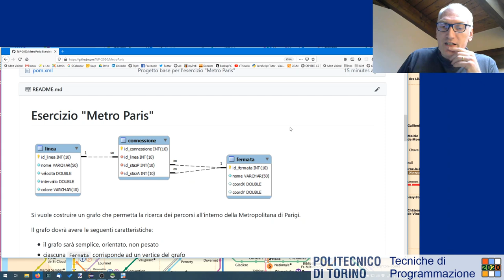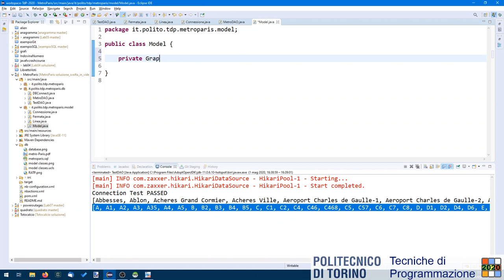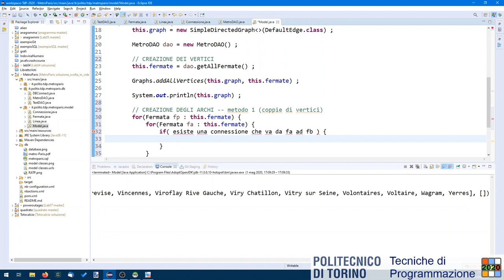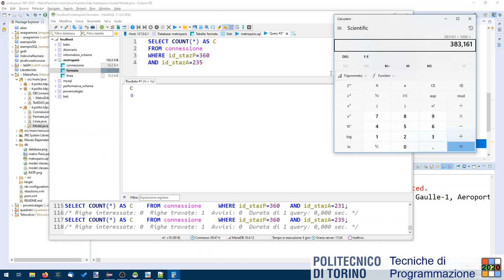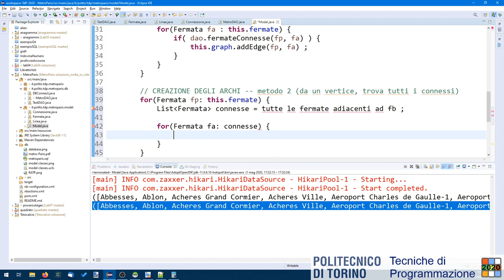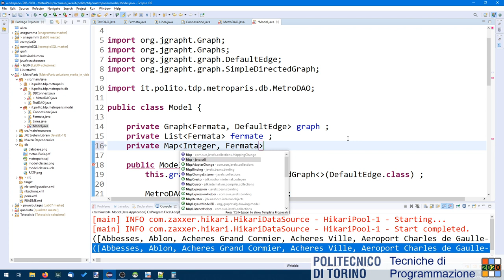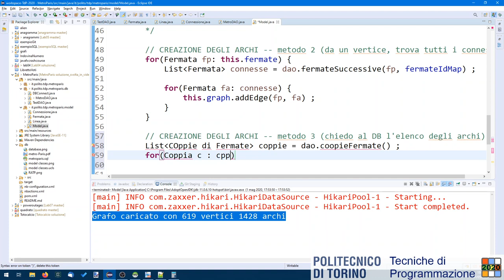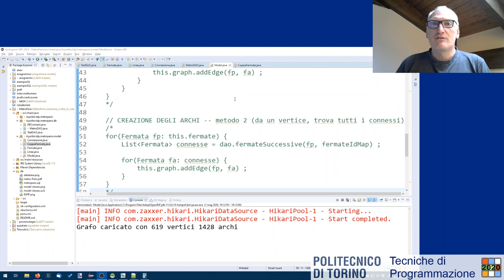TdP-2020-L24: Esercizio grafi "Metro Paris".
Lezione 24 del 01/05/2020: Esercizio grafi "Metro Paris".